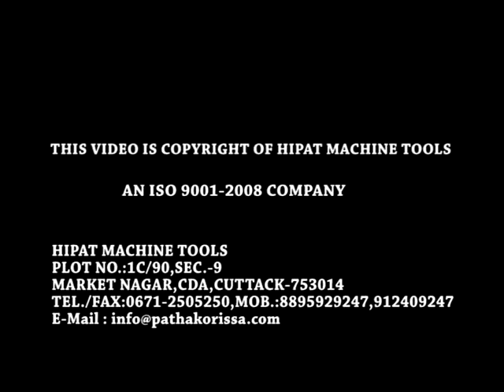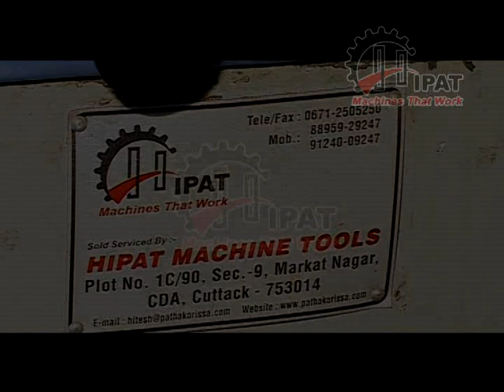HIPAT BRAND EXTRA HEAVY DUTY LATHE MACHINE (LENGTH OF BED-12 FEET)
WORKING DEMO OF 12 FEET PLANNER TYPE BED EXTRA HEAVY DUTY LATHE MACHINE , JOB OF WEIGHT 3 TONS BEING TURNED.HIPAT BRAND Heavy duty, precision quality, FULL NORTON CENTRE LATHE M/C. head stock fitted with Tapper Roller Bearings, complete with all std. access., but without electrical. Machine having length of bed 12ft, width of bed 20", ht.of centre 18"(HAVING PLANNER TYPE BED) &  5" spindle bore.
4 jaw independent chuck 20"
5.HP 960 R.P.M MOTOR COMPLETE WITH 'V' BELT STARTER AND ALL WIRING.